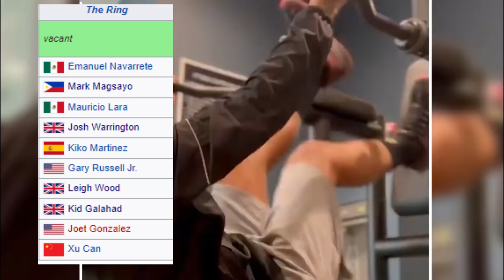MAGSAYO Umangat Nanaman sa RANKINGS / VARGAS Nagpakita ng BAGSIK / CANELO Pinahiya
magsayo | vargas | canelo